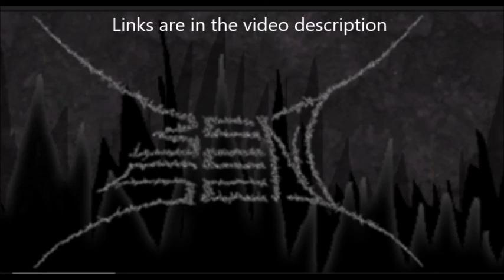Bent Sea (Megadeth/Revocation etc.) new song Downed At A Gulp debuts from “Instagrind” project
check out a new song by the band Bent Sea.. the band features Megadeth drummer Dirk Verbeuren which is the initiator of the project ...  Bent Sea ... the song is “Downed At A Gulp”  this is from their “Instagrind” project. ... Verbeuren is actually on guitar .. , Dave Witte of Municipal Waste is drumming ...   Other guests include Inter Arma vocalist Mike Paparo on vocals and Revocation‘s Brett Bamberger on bass... listen below..